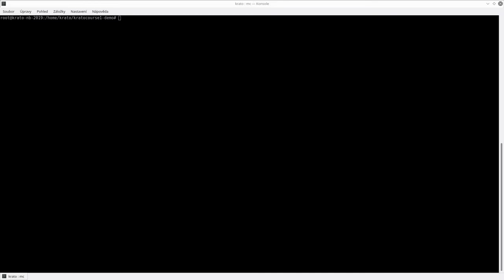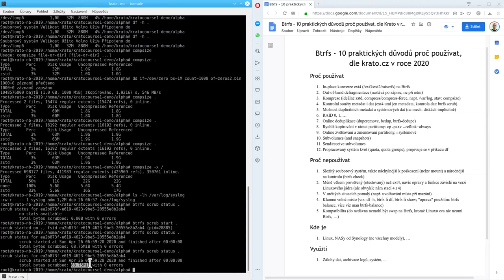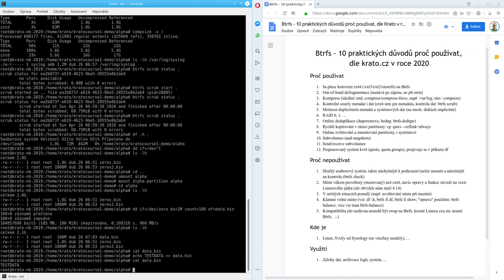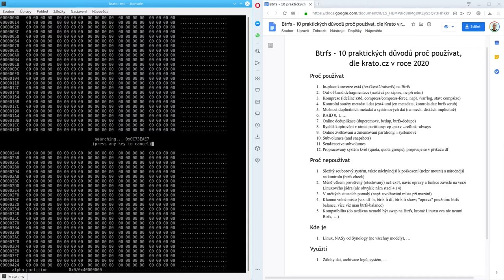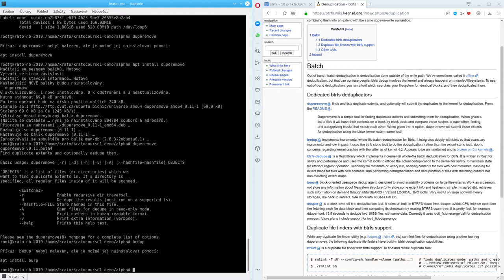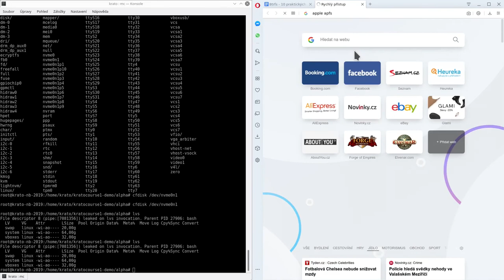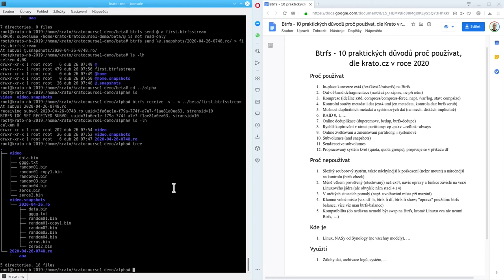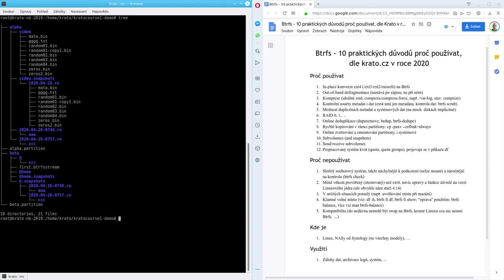Kratokurz s01e16: Btrfs (souborový systém): 10 výhod (+ 5 nevýhod)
Btrfs je moderní souborový systém používaný v Linuxových operačních systémech. Více viz video.

Pro informaci, řešil jsem v minulých letech u sebe doma tyto dva závažně problémy souvisejícími s Btrfs, ale příčina byla pokaždé jinde:

1. Příliš nový kernel, měl zásadní bug v I/O scheduleru, řešil jsem na a vysvětlení přišlo samo po několika týdnech : "Uživatelé čerstvého jádra 4.19 si začali stěžovat na ztráty dat na souborovém systému ext4."
Všechna data pryč, většina dat pak obnovena z jiných disků.
Náprava: Od té doby jedu i na svých serverech zásadně jen LTS kernely a dokonce co nejstarší, které ještě mají podporu a vyhovují požadavkům na funkce a ovladače.

2. POZOR NA ŠINDELE! Myšleno na technologii SMR u celých řad disků. Mám takových polí v poli několik. SMR může být při zápisu velký problém, tento test odpovídá mým zkušenostem
Zápisy na diskové pole čas od času překonaly timeout (default bývá 30 sekund), kernel si myslel, že je poškozený datový kabel a zpožděný zápis holt ignoroval. Víte, co to udělá na složitém moderním souborovém systému? Nic dobrého.
Poškozeno cca 10% souborů, naštěstí většina jen seriály, které lze znova stáhnout.
Náprava: Timeout v /sys/block/*/device/timeout na serveru zvýšen z 30 na 600 s, to zatím stačí už i šindelům. Zápisy na pole jsou obvykle zálohování či stahování, takže výjimečně občasný zásek 1 nebo 2 minuty není zásadní problém. Jinak bych vyměnil všechny šindele. Zda disk používá SMR lze spolehlivě zjistit asi jen dotazem přímo na výrobce a nebo zprostředkovaně, tj. že se prodejce na naši žádost zeptá výrobce.

Zavedená preventivní opatření: Rozdělení dat do desítek logických oddílů na LVM, snapshotování jednotlivých LVM oddílů, pravidelné kontroly dat podle checksumů (Btrfs), ...

Slevové kupóny na Wedos služby:

- SLEVA 33% na novou VPS ON na platná na první účtovací období při použití následujícího kupónu nejpozději 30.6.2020: VPS533PK3Z

- SLEVA 50% na nový Webhosting NoLimit na platná na první účtovací období při použití následujícího kupónu nejpozději 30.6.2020: WN550VCJKN

- SLEVA 25% na nový WEDOS Disk na platná na první účtovací období při použití následujícího kupónu nejpozději 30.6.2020: WD525ETAYR